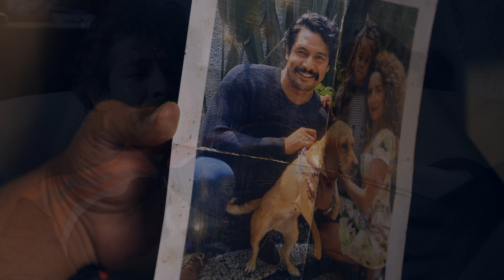¡Doris no tolera a sus vecinos! | No todo el que llora... | Como dice el dicho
Doris es una persona muy amargada tras perder a su nieta en un accidente y la llegada de sus nuevos vecinos no le parece para nada.